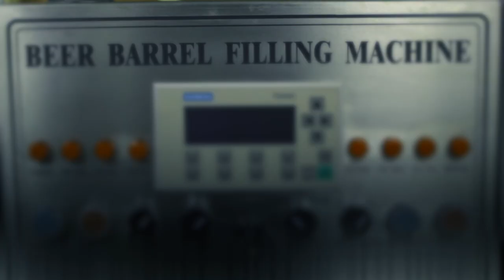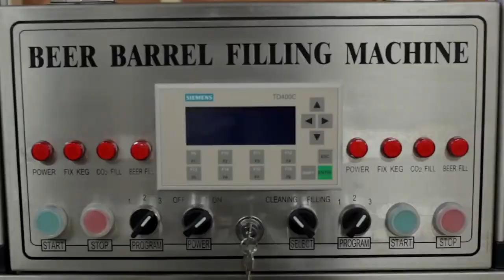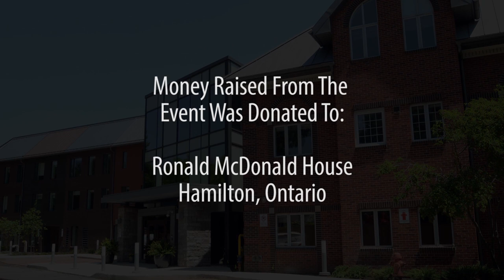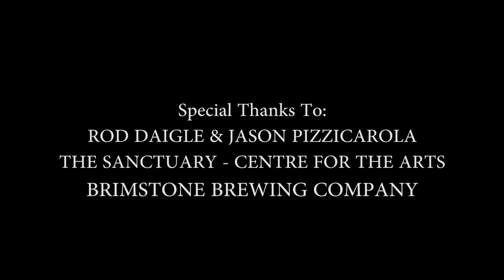1ST ALBINO RHINO CRAFT BEER FESTIVAL | a MINI DOC by HI-REZ SOLUTIONS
On April 19, 2014 The Sanctuary - Centre for the Arts along with the Brimstone Brewing Company hosted Chad McGee's Albino Rhino craft beer festival known as beertuberoolapolooza. There were 20 Craft Brewing companies which provided about 50 different beers to sample by the hundreds who attended the event.